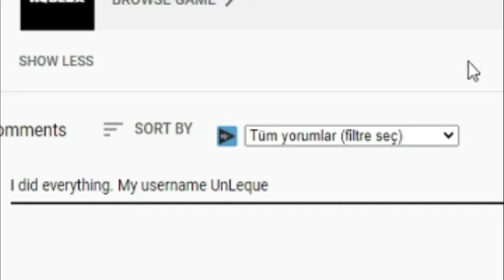All New *Secret* Event Codes! 🐝 Roblox Bee Simulator Codes 🐝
I have put together all the new secret codes of Roblox Bee Simulator in this video. Bee Simulator is a Roblox game where we play as a bee and earn money by collecting honey. Have a good time.